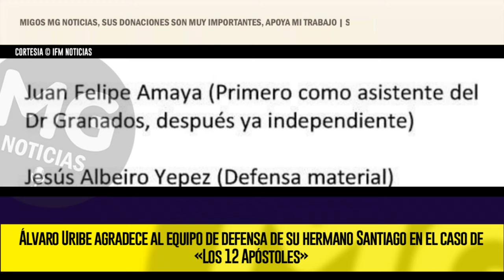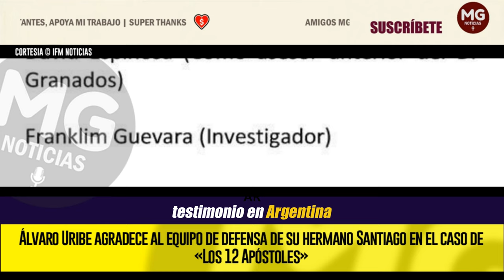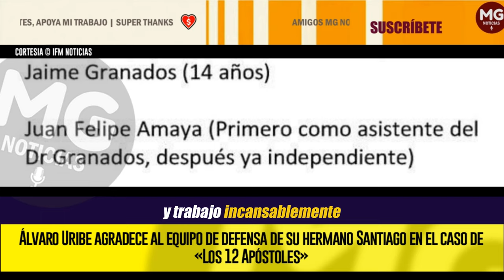ATENCIÓN 🔴 ÁLVARO URIBE AGRADECE AL EQUIPO DE DEFENSA DE SU HERMANO SANTIAGO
Después de más de una década de procesos legales y controversias mediáticas, Santiago fue absuelto por el Juez Primero Especializado de Antioquia, Jaime Herrera Niño, quien lo declaró inocente de los cargos de homicidio agravado y concierto para delinquir.
IFM NOTICIAS